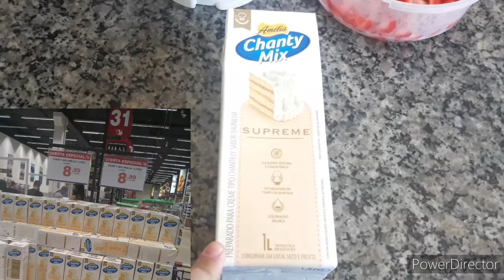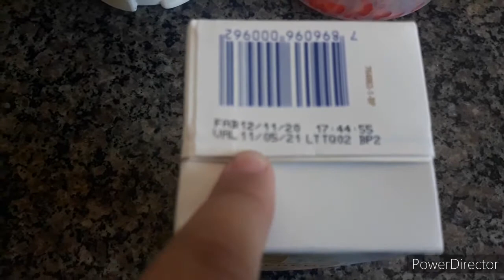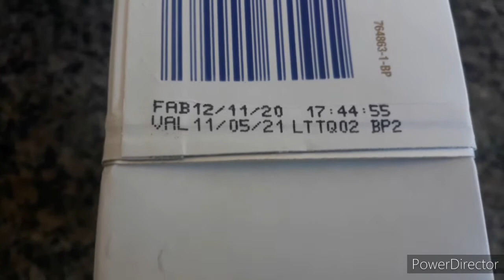PRENSANDO 2 BOLOS | ENCONTREI UMA ÓTIMA PROMOÇÃO.